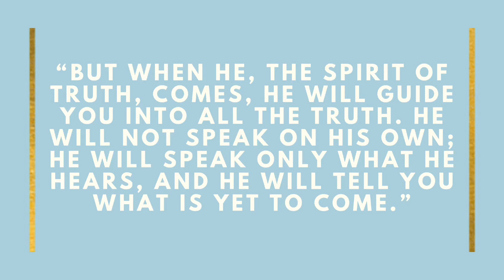The Most Powerful Way to Pray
Hey, Kingdom Culture builders!👋🏽Long time, no see! We’re back with another video teaching of the most powerful way a Christian can pray!

You don’t want to miss this one, so tune in and stick around for the next video where we will do a deep dive into Biblical characters who have prayed the most powerful way!